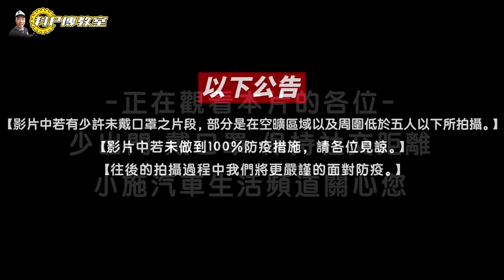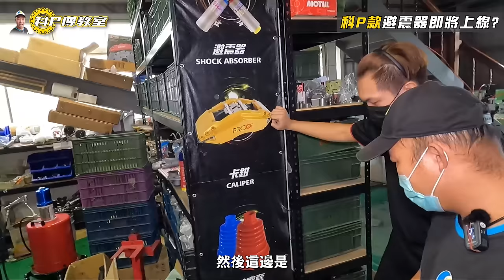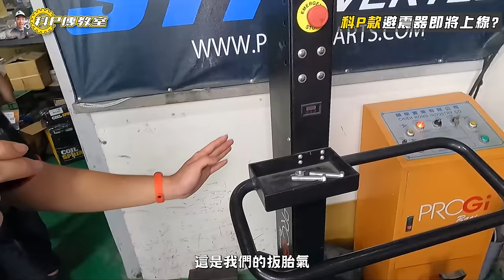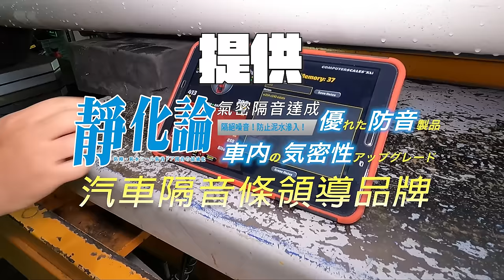【科P傳教室 EP99 】車生好難!!科P的車改避震要先測量車高車重!?/S203 Mercedes-Benz C240